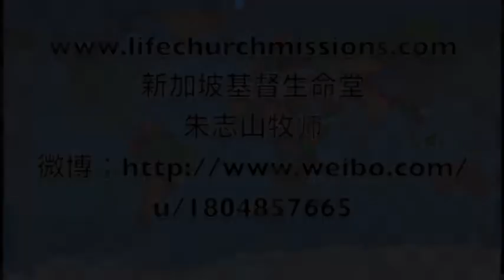20140622 保罗如何使用身上的条件荣耀主？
How Does Paul Use the Conditions At Hand To Glorify God?
保罗如何使用身上的条件荣耀主？

Men hope that all his good conditions can be lifted high and praised. Paul had all the good conditions approved by Jew and better edge in Jew regulations. However, when God's salvation grace had come upon him, he experienced an irresistible transformation, so much so that he has to totally forsake all his conditions. This is because he could no longer rely on man's value and conditions to receive God's favour.
人都希望自己的好条件被高举。保罗身上都具有犹太人所认定的超合格的条件，可是当神的救恩的启示临到他时，他经历了一个无可抗拒的变化，使他完全放弃他所有的条件。因他发现他无法再依靠肉体任何的价值和条件来得蒙神的喜悦。